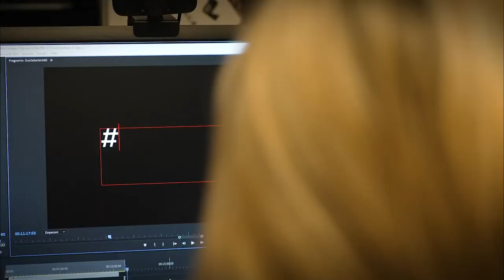Making-Of FRAUENinderTechnik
Salzburg AG mit sichtbarem Zeichen zum internationalen Frauentag
Videoinstallation am Heizkraftwerk Mitte würdigt renommierte Wissenschaftlerinnen

Rosa, Lise, Hedy, Christiane, Renée, Angela und Alexandra sind die Vornamen bedeutender österreichischer Wissenschaftlerinnen. Ihre Fotos strahlen in Form einer großen Videoinstallation an der Wand des Heizkraftwerks Mitte als Auftakt zum Weltfrauentag vom 3. bis 8. März. Sie sind Teil der Aktion FRAUENinderTechnik und stehen stellvertretend für alle Frauen im MINT Bereich und darüber hinaus. Auch ein aktuelles Statement gegen den Krieg in der Ukraine wurde in die Installation eingebaut.